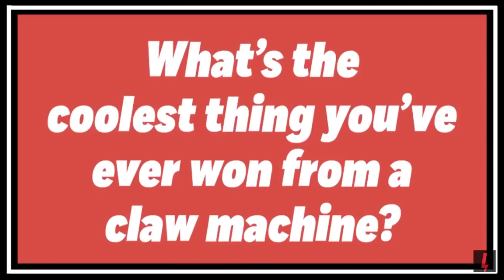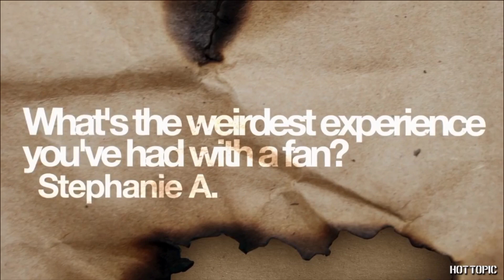Motionless in White Funny Moments (The Second Coming)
In these dark and uncertain times we all need a distraction. This is the closest we can get. Almost twice as long as the second one and with some more odd footage. Some are classics some are videos you may have never seen before. I hope you enjoy

Only one is mine the others come from all over YouTube. A good amount is from Ricky’s YouTube channel from tour updates. If you liked some of the skits in here, check out his channel for more.